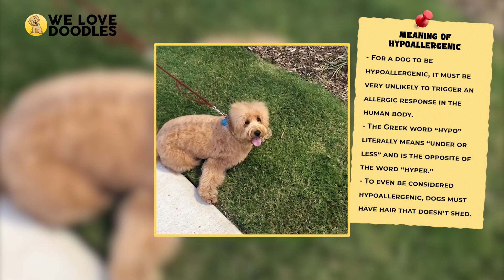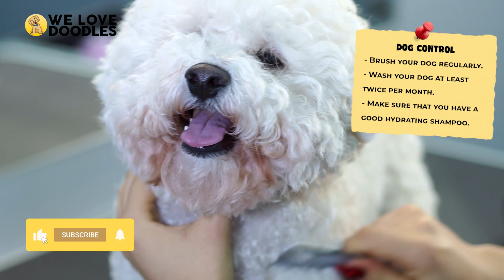Are Goldendoodles Hypoallergenic? 🐶🔴2022🔴🐶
📢 One of the most common questions that we get from potential goldendoodles is the classic “are they hypoallergenic?” and the answer is a bit more complex than you might initially think. There are a lot of factors that go into the official designation of hypoallergenic, and the truth is that no dog is 100% hypoallergenic either. Today we will dive deeper into this, though, so you can have as much information as possible on the subject before you make a choice on whether goldendoodles are the pet for you!

🐶 What does hypoallergenic mean?
For a dog to be considered hypoallergenic, it has to be extremely unlikely to trigger any sort of allergic response from humans. In fact, to even be considered a hypoallergenic dog at all, it can’t shed any of its fur. This lack of cleanup is also why many people search out hypoallergenic dogs, as the sweeping and vacuuming can quickly become a pain with some breeds. Did you know that it’s incredibly rare that humans are actually allergic to dog hair itself, though? It’s true!

🐶 But are goldendoodles hypoallergenic?
If we take a strictly scientific approach, then no, evidence does not suggest that goldendoodles are 100% hypoallergenic, but then again no dog is! We tend to label dogs like poodles hypoallergenic because their coat allows for almost no dander to fall out, but it's always still a possibility that it can. Since goldendoodles half poodle genetics, if they inherit the same coat then they can be just as hypoallergenic as perhaps a poodle, but crossbreeds can be tricky that way.

🐶 Well then what are the most likely hypoallergenic generations?
●  F1B Goldendoodle: 75% Poodle and 25% Golden Retriever
●  F1BB Goldendoodle: 87.5% Poodle and 12.5% Golden Retriever
●  F2B Goldendoodle:  62.5% Poodle and 37.5% Golden Retriever
●  F2BB Goldendoodle: 81.25% Poodle and 18.75% Golden Retriever
●  F3 Goldendoodle or Multi-generation Goldendoodle: Typically contain hypoallergenic Goldendoodles since they are back crossed to the Poodle.

🐶 What you can do for your dog to limit allergies
If you have gone through the steps of making sure you get a goldendoodle that is as hypoallergenic as possible, but are still experiencing allergies, there may be some things you can do to eliminate this issue. One of them is making sure that you brush your dog as much as possible. Remember, the dander which causes the allergic reaction sits in the dog’s coat, and so by brushing your dog daily you can get rid of as much dander as possible.

🐶 What you can do for yourself to limit allergies
Washing your hands regularly, or using a high-quality HEPA filtered vacuum cleaner around the house, can do a remarkable job for you if you are feeling the effects of allergies. You can also create “no-dog zones” such as in your bedroom in order to make sure you have a space that is 100% free of dog dander.

🐶 A skincare routine for dogs
This might sound silly, but creating a sort of dog skincare routine could go a long way in making sure your dog is as hypoallergenic as possible. Goldendoodles as a breed can be a bit demanding when it comes to things like brushing, which you are supposed to do daily at the least. They also are supposed to be taken to a professional groomer every 6 to 8 weeks in order to make sure their skin and fur is healthy and put together.

🐶 Consider consulting an allergist
There are two great things that an allergist can do for you; for one they can confirm your allergy, and two they can come up with suitable ways to deal with it. You shouldn’t have to give up your goldendoodle because of an allergy, and in most cases you won’t have to!

If you see your clip being used in the video that you think isn't in adherence to the Fair Use Law, please shoot us an email directly at , and we will be happy to resolve the issue for both parties!